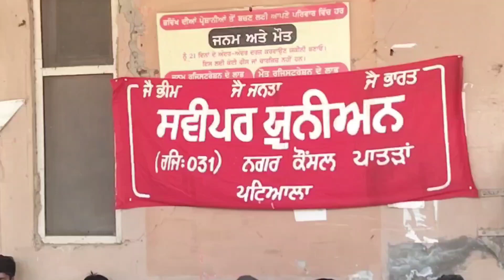ਨਗਰ ਕੌਂਸਲ ਪਾਤੜਾਂ ਦੇ ਸਫ਼ਾਈ ਸੇਵਕਾਂ ਨੇਂ ਸਫ਼ਾਈ ਦਾ ਕੰਮ ਕੀਤਾ ਬੰਦ